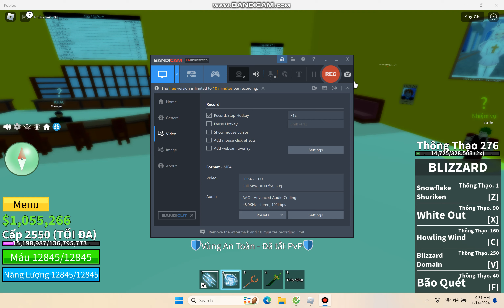mình random trái, ai muốn mình tặng acc này ko, nếu đc 60 sub và 10 like mình sẽ tặng